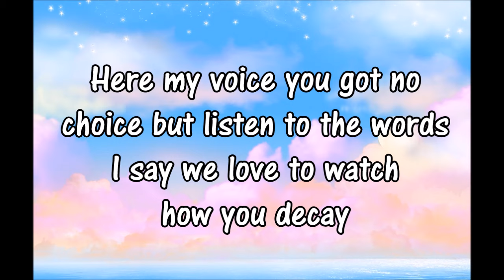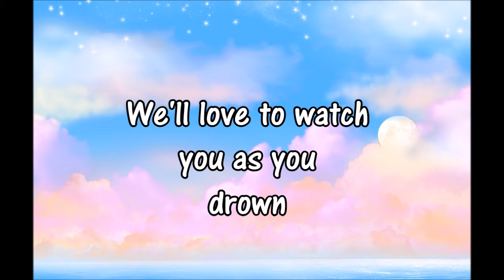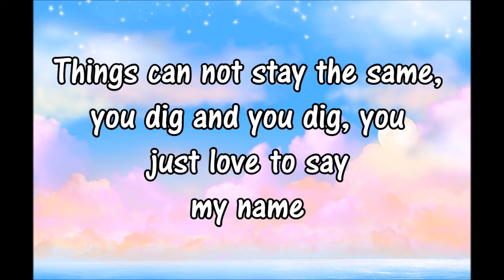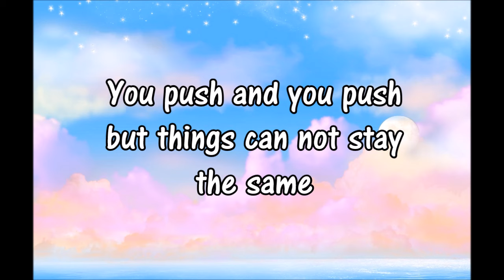Shannon Taylor-Pushing daisies-Lyrics